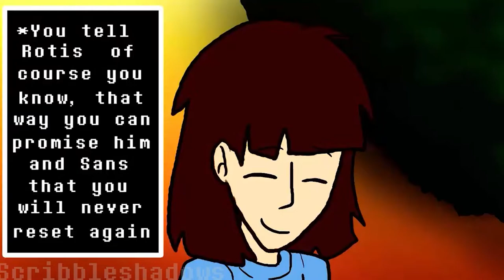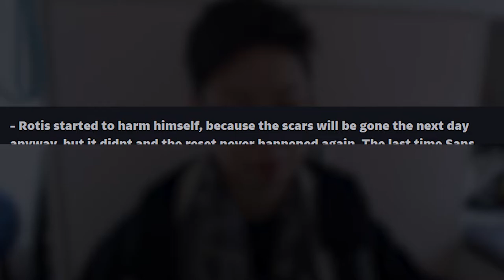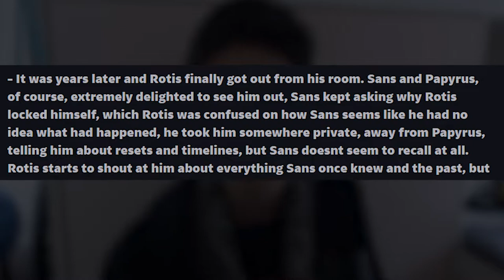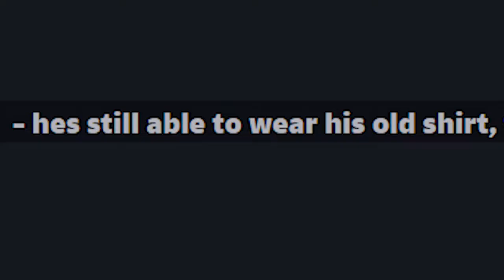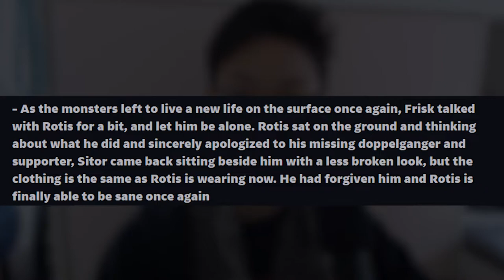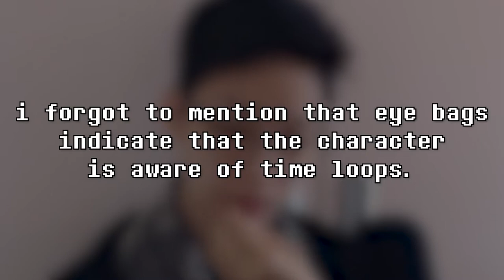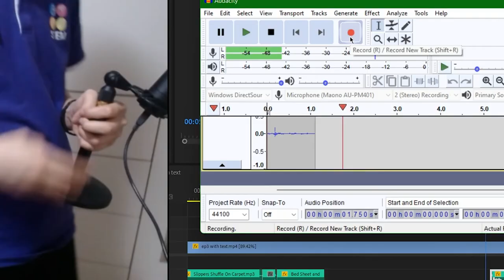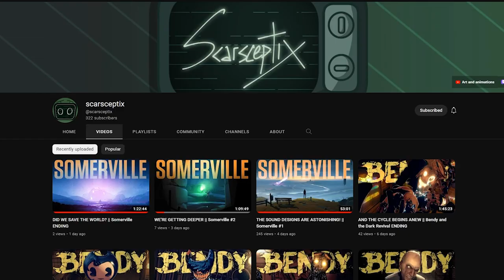The Origins of RecursiveTale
wow!
what a difference! :O

Timestamps:
00:00 Hello! :D
00:30 What is Recursivetale??
02:23 Part 1: Story changes
16:20 Part 2: Mini Q&A
19:15 Part 3: Character Designs
25:26 Part 4: AU Name change
27:05 Part 5: Oh! Rotis' room
27:55 Part 6: Thought about the Animation
32:47 Important note
34:06 Closing
34:38 Goodbye :D